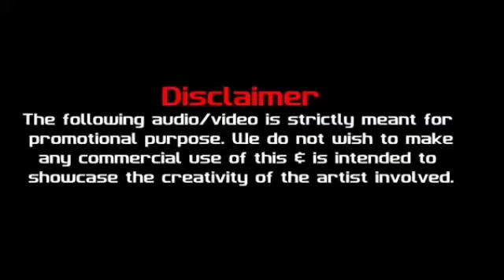tulu song dj remix | tulu song dj remix mix masala |non stop dj remix | dj remix tulu songs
Tjis song was mix by DJ_AASHU

This video is upload for promotional purposes if any producer ,label,DJ have any problem with any of the beats  being in our video please contact us before doing anything and we will delete it immediately.